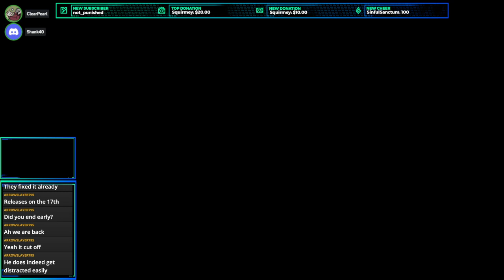The Grinding Calm Before the Dragon Storm [Remnant II - FULL STREAM - 11/8/23 - PART TWO]